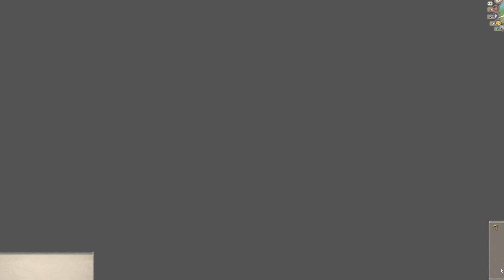Project Make Coin (in debt for a pet #8)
i return to osrs

Rivals - Hallmore (psy trance song)

Shout out to my friends at Scuff Unit

Thank you to my Patrons:
Squeezy
Seven Kris
Manolo Ramos
Dan Branch
iTwiist TV
Kyle Stevenson
Corey A
Complextro
sktwisted
Vallun